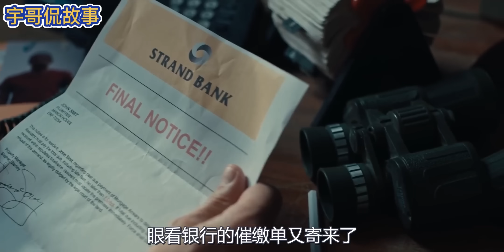Netflix最新犯罪片，真实还原社会黑暗面，现实却远比影片恐怖1万倍！《狂风飒飒》【宇哥】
【影片简介】白人女孩被人残忍杀害，警方找到一黑一白两名嫌疑人，无法判断谁是凶手，女孩母亲凭借直觉枪杀了黑人嫌疑犯，真相超出了所有人的预料